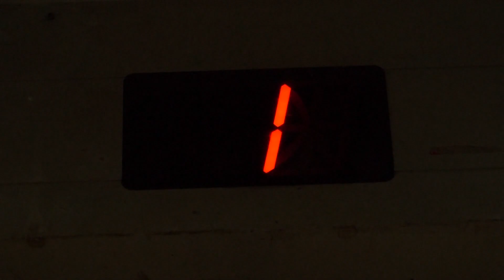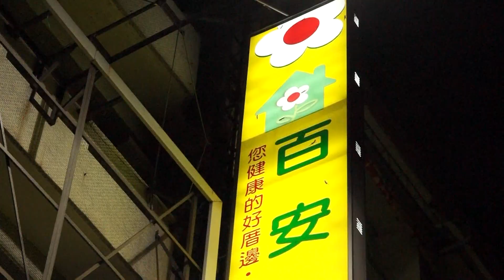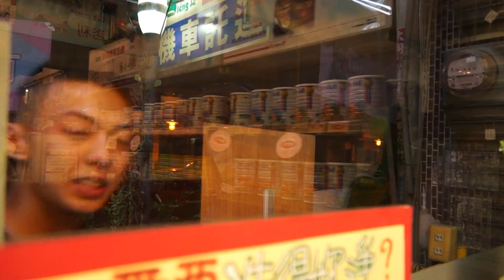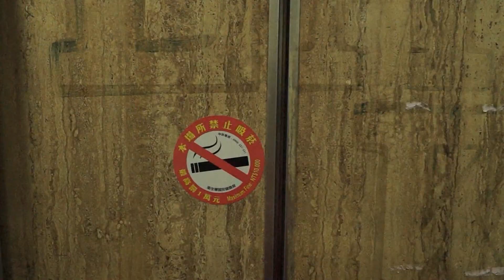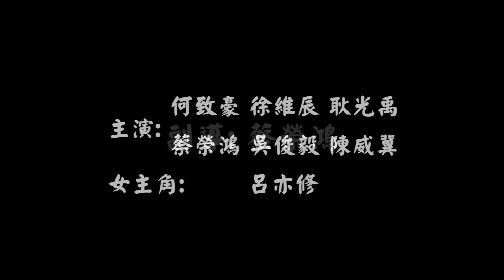你在煩惱甚麼 何致豪 字幕未減